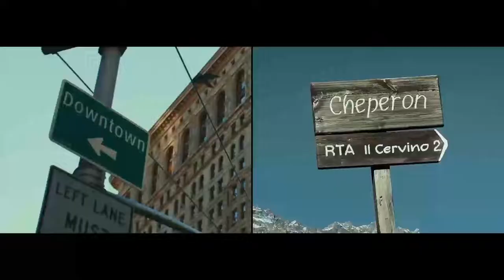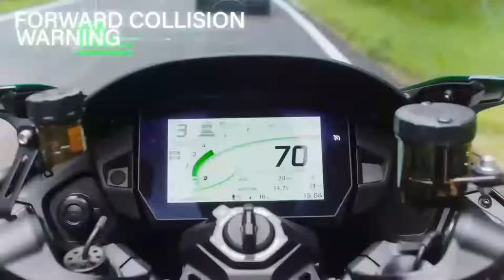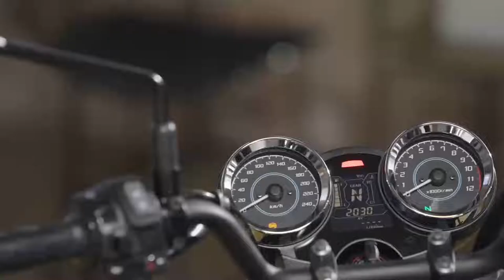Motocicletas Kawasaki 2022 Alinham Novos Modelos